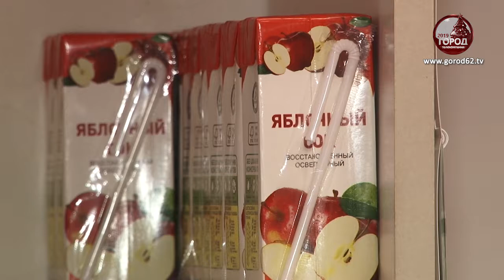Прокуратура провела проверки в школах